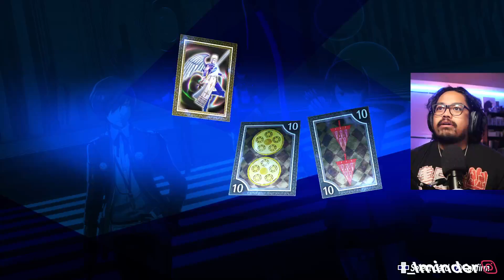THE DECISION| Persona 3 Reloaded (Twitch VOD)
Ryoji gave me a decision... WE KNEW ALL ALONG

WELCOME TO IMINDER! (I'm In There)

This channel is about having fun in the world of video games. I want to make as much content that you guys would enjoy and I can't wait to have fun with all of you guys. If you like funny, loud and stupid videos then this channel is the right one for you! I'm aiming to try to upload 3-4 videos a week. So you'll get as much content from me as I can!